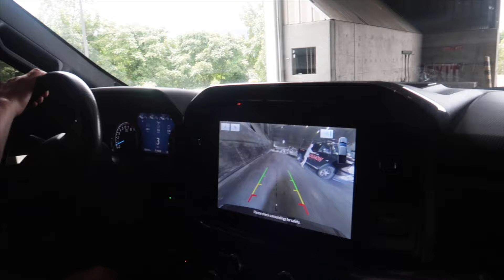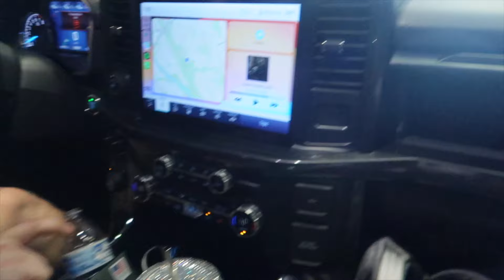getting our NEW truck registered in VA!! | DMV trouble...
hey guys! come run errands with us in our new truck! we ended up having to go to the dmv 3 times but we finally got it lol
ps - dont forget to set quality to 4K!!!

FAQ-
Age - we're both 24:)

*I answer every single comment so make sure to leave one so that I can get to know you and how you found my channel! love you all so much and I appreciate all of the support that you bring to my channel*